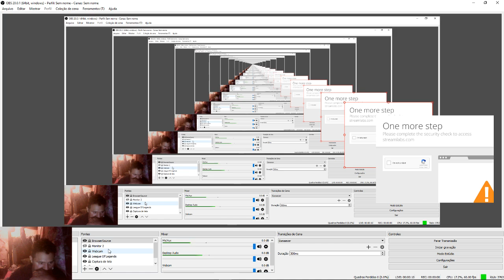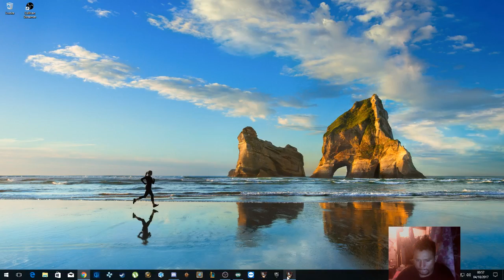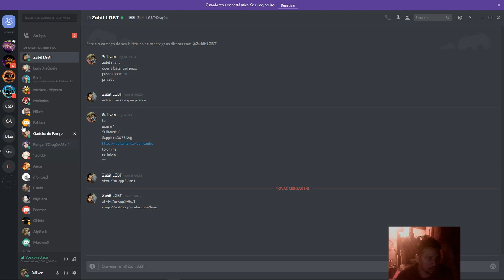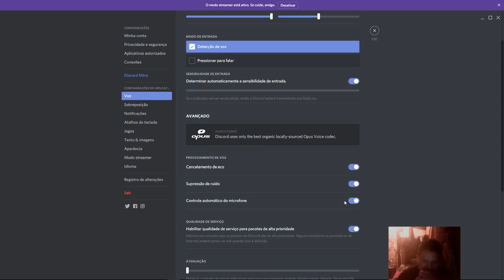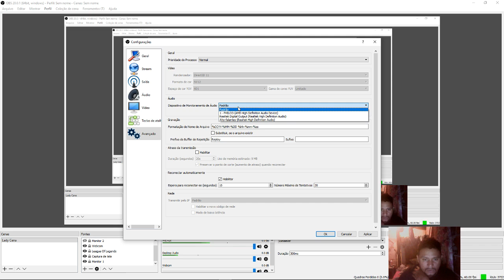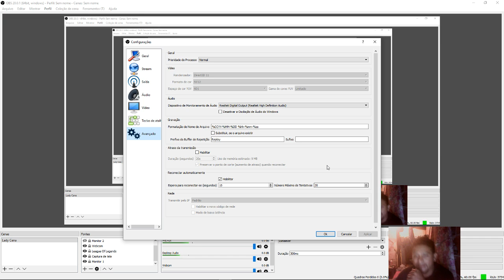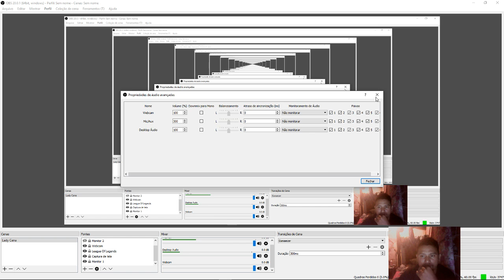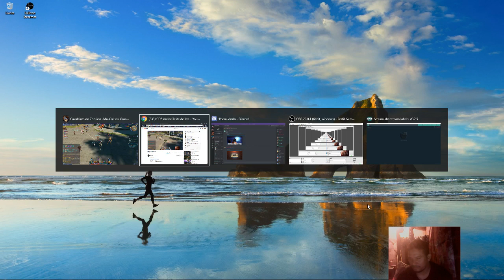CDZ online:Teste de live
Canal parceiro